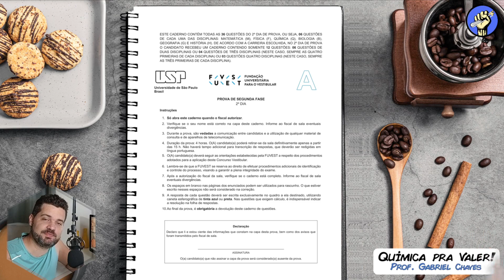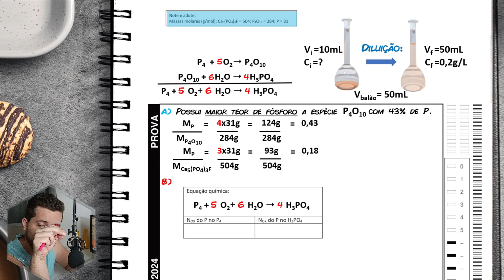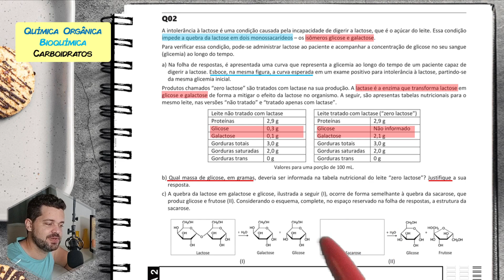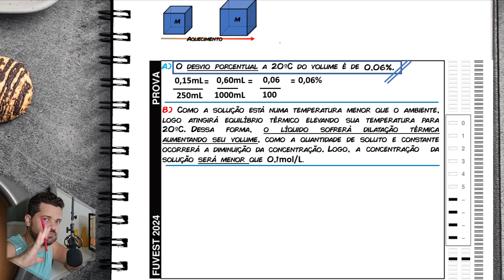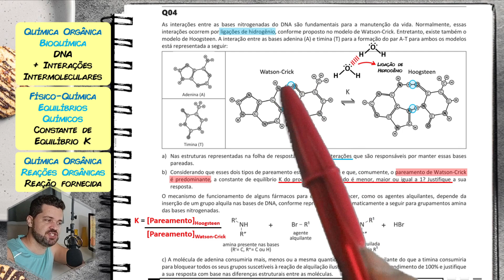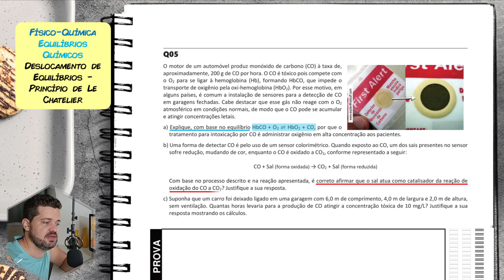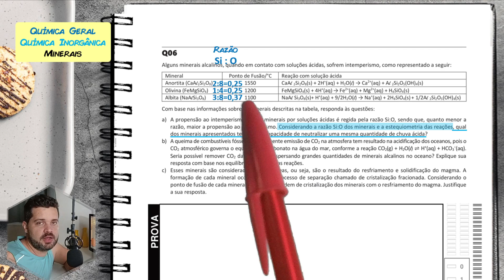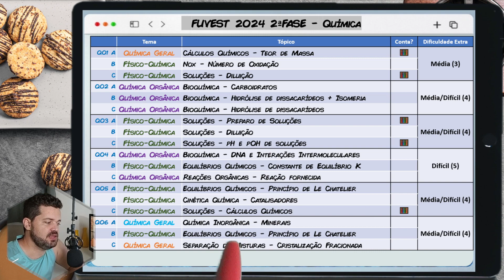📝Resolução FUVEST 2024 - 2ªFASE - QUÍMICA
Segunda fase da FUVEST 2024 com correção comentada das questões de QUÍMICA do vestibular de ingresso na USP – Universidade de São Paulo. A resolução comentada é sobre as 06 questões de química da prova de acordo com o divulgado no gabarito oficial. Essa é prova utilizada em diversas carreiras.

✔ ► 00:00 Temas abordados - Introdução

✔ ➊Ⓔ 05:54 (Q01) (FUVEST 2024 - 2ª Fase) O ácido fosfórico (H3PO4) é um importante produto químico usado na produção de fertilizantes, detergentes e na indústria alimentícia. A produção de H3PO4 pode ocorrer por dois processos distintos. No processo úmido, faz-se reagir rocha fosfática (Ca5(PO4)3F) com ácido sulfúrico. Outra opção é oxidar o fósforo elementar (P4) com oxigênio gasoso para formar o P4O10 e, em seguida, reagir essa espécie com água formando o ácido fosfórico.

✔ ➋Ⓔ 26:55 (Q02) (FUVEST 2024 - 2ª Fase) A intolerância à lactose é uma condição causada pela incapacidade de digerir a lactose, que é o açúcar do leite. Essa condição impede a quebra da lactose em dois monossacarídeos – os isômeros glicose e galactose.
Para verificar essa condição, pode-se administrar lactose ao paciente e acompanhar a concentração de glicose no seu sangue (glicemia) ao longo do tempo.

✔ ➌Ⓔ 46:31 (Q03) (FUVEST 2024 - 2ª Fase) A quantificação de compostos químicos, em geral, é feita de maneira experimental, empregando instrumentos, como balões volumétricos, que estão sujeitos a erros intrínsecos. A figura mostra um balão de 250 mL ao nível do menisco, com um desvio de 0,15 mL para mais ou para menos, em uma temperatura de 20 °C.
Com base nessa informação, responda:
a) A 20°C, qual o desvio porcentual do volume desse balão?
b) Considere que o balão está em equilíbrio térmico a 20 °C em um laboratório com temperatura controlada e foi preenchido com 250 mL de uma solução 0,1 mol/L de NaCl a 10 °C. Após o conjunto balão e solução atingirem novamente o equilíbrio térmico com o laboratório, a concentração da solução presente no balão será menor, maior ou igual a 0,1 mol/L? Justifique a sua resposta.

✔ ➍Ⓔ 1:05:15 (Q04) (FUVEST 2024 - 2ª Fase) As interações entre as bases nitrogenadas do DNA são fundamentais para a manutenção da vida. Normalmente, essas interações ocorrem por ligações de hidrogênio, conforme proposto no modelo de Watson-Crick. Entretanto, existe também o modelo de Hoogsteen. A interação entre as bases adenina (A) e timina (T) para a formação do par A-T para ambos os modelos está representada a seguir:
[MOLÉCULAS]
a) Nas estruturas representadas na folha de respostas, circule as interações que são responsáveis por manter essas bases pareadas.
b) Considerando que esses dois tipos de pareamento estão em equilíbrio e que, comumente, o pareamento de Watson-Crick é predominante, a constante de equilíbrio K do processo representado é menor, maior ou igual a 1? Justifique a sua resposta.
O mecanismo de funcionamento de alguns fármacos para combate ao câncer, como os agentes alquilantes, depende da inserção de um grupo alquila nas bases de DNA, conforme representado esquematicamente a seguir para grupamentos amina das bases nitrogenadas.

✔ ➎Ⓔ 1:30:38 (Q05) (FUVEST 2024 - 2ª Fase) O motor de um automóvel produz monóxido de carbono (CO) à taxa de, aproximadamente, 200 g de CO por hora. O CO é tóxico pois compete com o O2 para se ligar à hemoglobina (Hb), formando HbCO, que impede o transporte de oxigênio pela oxi-hemoglobina (HbO2). Por esse motivo, em alguns países, é comum a instalação de sensores para a detecção de CO em garagens fechadas. Cabe destacar que esse gás não reage com o O2 atmosférico em condições normais, de modo que o CO pode se acumular e atingir concentrações letais.

✔ ❻Ⓔ 1:46:58 (Q06) (FUVEST 2024 - 2ª Fase) Alguns minerais alcalinos, quando em contato com soluções ácidas, sofrem intemperismo, como representado a seguir:
[TABELA]
Com base nas informações sobre os minerais descritas na tabela, responda às questões:
a) A propensão ao intemperismo desses minerais por soluções ácidas é regida pela razão Si:O, sendo que, quanto menor a razão, maior a propensão ao intemperismo. Considerando a razão Si:O dos minerais e a estequiometria das reações, qual dos minerais apresentados teria maior capacidade de neutralizar uma mesma quantidade de chuva ácida?
b) A queima de combustíveis fósseis e consequente emissão de CO2 na atmosfera tem resultado na acidificação dos oceanos, pois o CO2 atmosférico governa o equilíbrio do carbonato na água do mar, conforme a reação CO2(g) + H2O(l) ⇌ H+(aq) + HCO3−(aq). Seria possível remover CO2 da atmosfera dispersando grandes quantidades de minerais alcalinos no oceano? Explique sua resposta com base nos equilíbrios químicos das reações.

✔ ► 2:08:31 ANÁLISE DA PROVA

Alguma dúvida sobre o assunto da aula? Deixe um comentário!